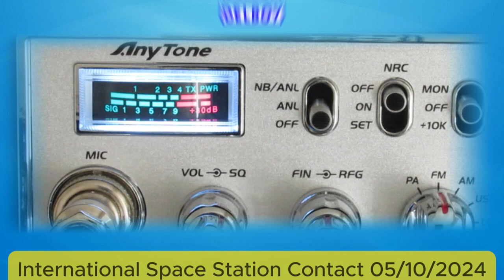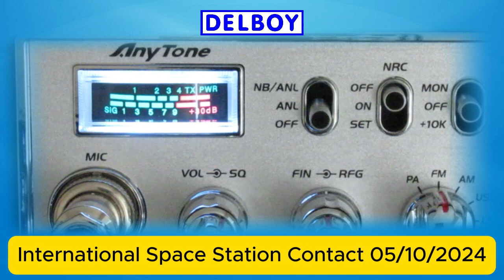Listening to the Space Station on an Anytone Ares II - Is it even possible???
The Anytone Ares II has a built in VHF receiver which is used in North America to the emergency weather channels, however it is possible to program the 'weather channels' to any VHF frequency between 144MHz and 170MHz. So I programmed my radio with the Space Station frequency of 145.800 to see if I could pick anything up.

ARISS Contact between the International Space Station NA1SS and Girl Guiding Surrey West at Brooklands Museum GB4GGB with Astronaut Sunita Williams KD5PLB on Saturday 5th October 2024 at 1129UTC/1229BST